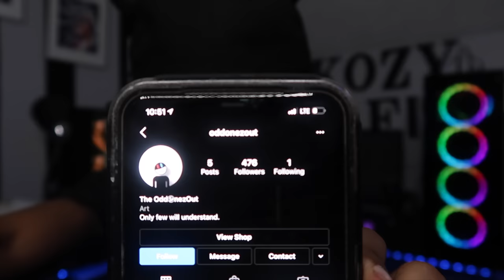MY HOODIE COLLECTION | BEST PLACES TO BUY HOODIES FOR CHEAP 🔥